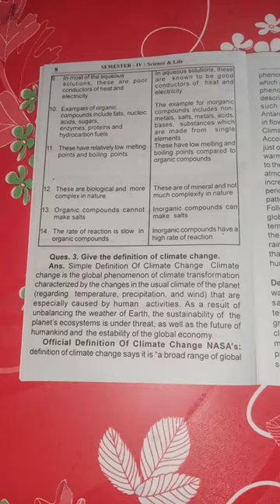bbmku ug sem-4 sec- sc and life part-1 #2021-2024